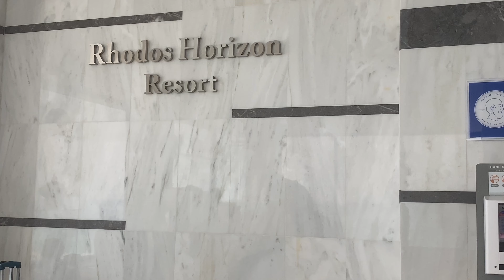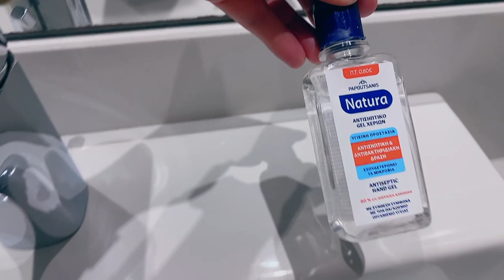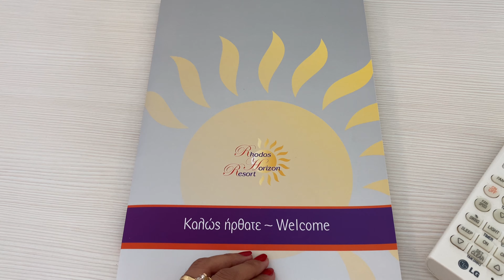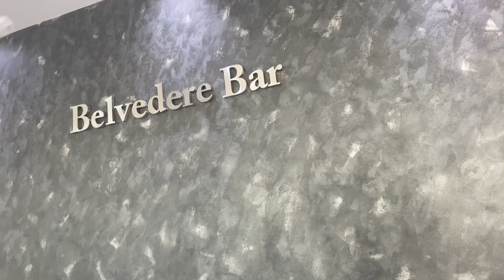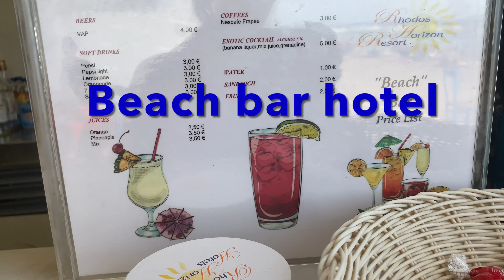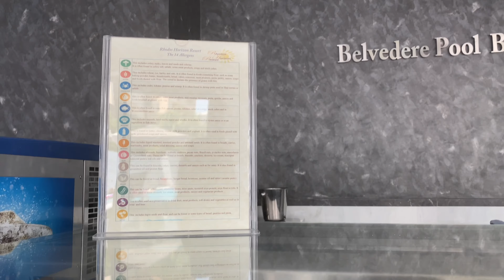RHODES GRECEE SUMMER VACATION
My summer vacation fly to Rhodes Grecee.
Having an all inclusive hotel with beach view infront of my hotel room.
Wonderful vacation.